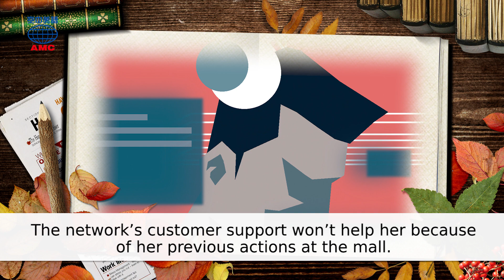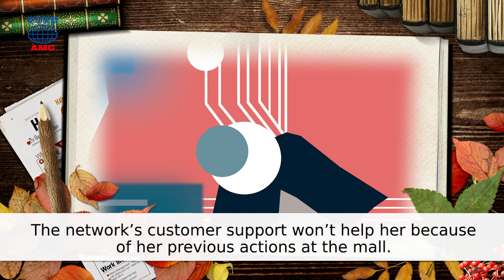2019年12月號Unit5-2【《Feed》】-課文朗讀(有字幕)